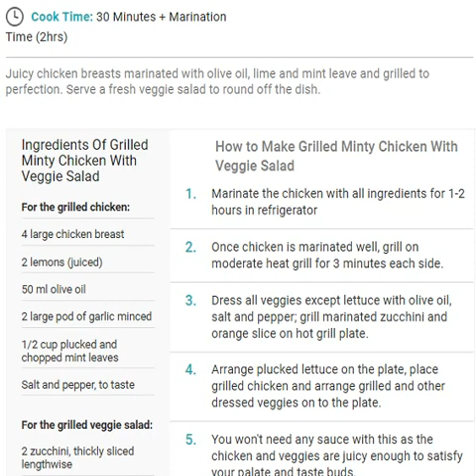Fast Food - Grilled Minty Chicken With Veggie Salad Recipe | Chef: Anil Pandey | Cook Time: 30 Mints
Healthy Dinner Recipes-Food network-This Vedio Is Gonna Show You Three Healthy,Easiest And Quickest dinner recipes!!!..

Incoming Searches:
easy fast healthy dinner recipes
healthy fast meals for dinner
quick healthy meals for two
healthy meal ideas to lose weight
healthy dinner ideas for kids
quick healthy snacks
easy healthy chicken recipes
healthy meals on a budget
healthy easy to make meals
healthy make ahead meals
cheap easy meals for one
cheap meals for one
low calorie make ahead meals
cheap easy meals for 1
healthy dinner ideas for two
healthy vegetarian dinner ideas